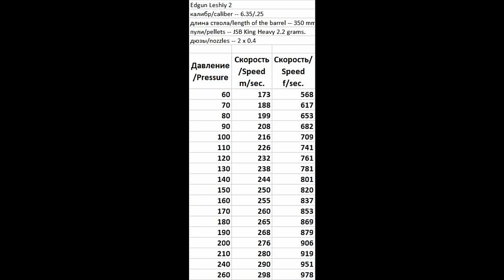L2 6.35/350, dependency speed/pressure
Зависимость скорости от давления на новом редукторе Леший 2
Dependency speed of the pellet to pressure with new regulator for L2